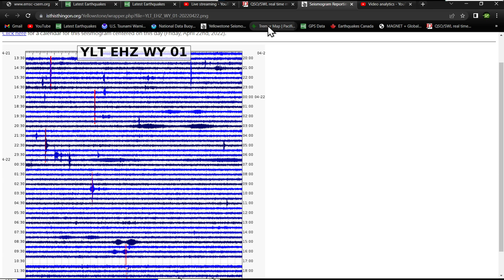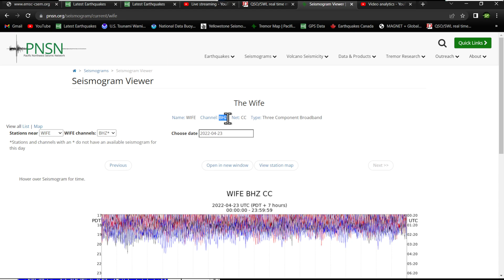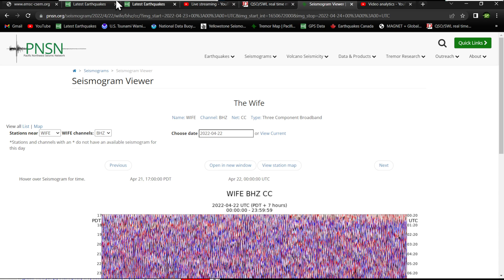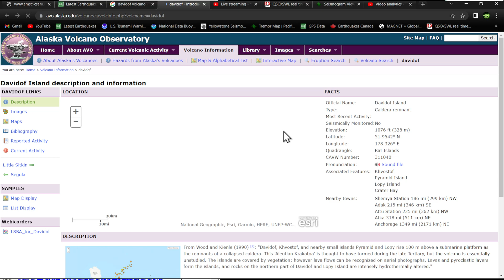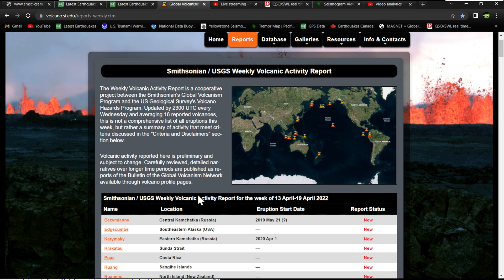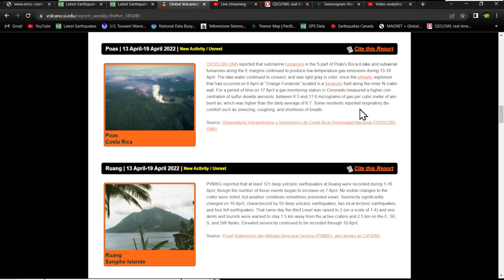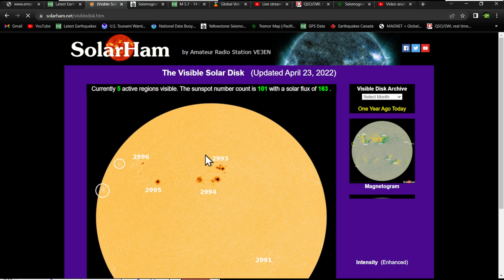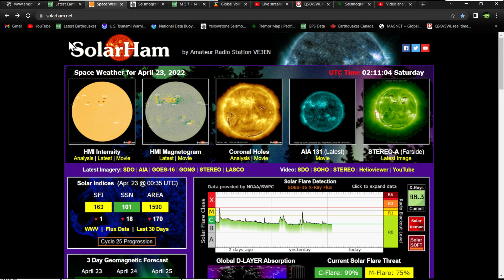5.7 Earthquake Bosnia and Herzegovina region... Friday night Earthquake update. 4/22/2022